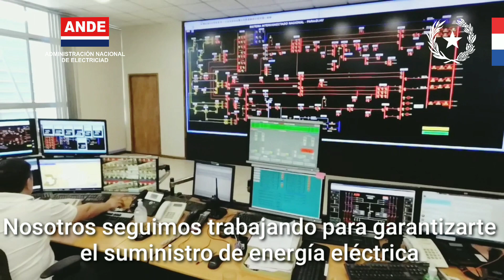Seguimos trabajando...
En ANDE seguimos trabajando para garantizar el suministro de energía eléctrica a todos los rincones del país.